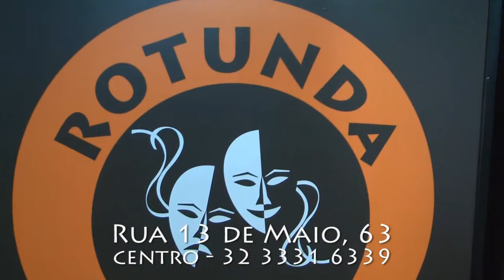MIX com Eric Terzi - 11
Ana Clara Castro